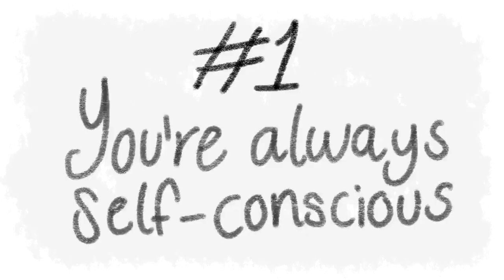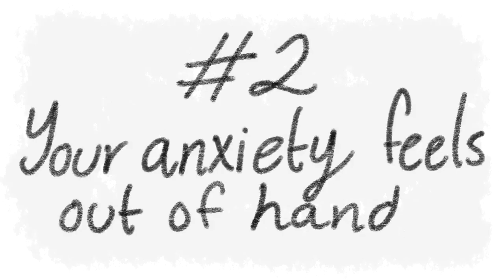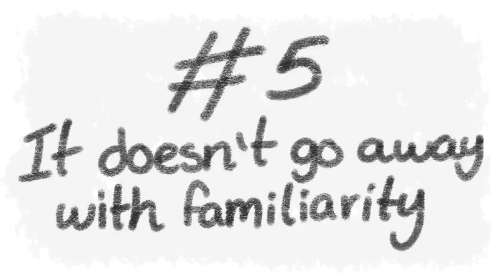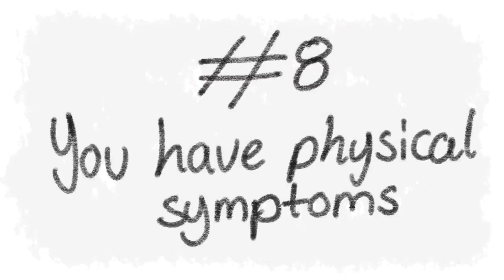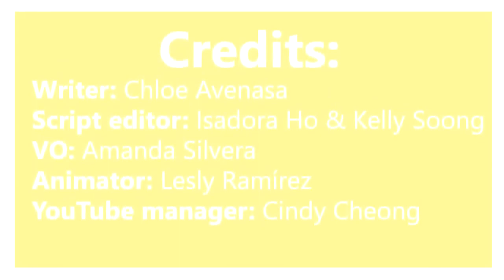Emotional Health Series: Signs You Might Have Social Anxiety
Social Anxiety Disorder is an anxiety disorder characterized by intense feelings of worry and distress in social situations. Do you know how to spot the difference between shyness and social anxiety? It’s very easy to mistake having social anxiety as just being shy. So, here are 8 clear signs you might have social anxiety.